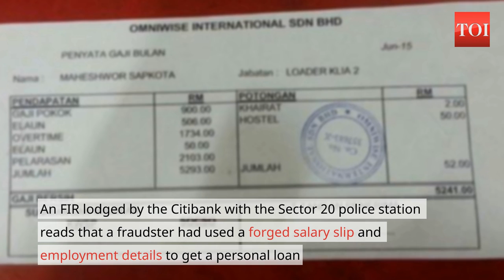Sibling trio dupes banks of Rs 2 crore with fake firms in Noida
Beginning in 2014, three brothers have allegedly stolen more than Rs 2 crores from different banks, by setting up fake data firms over the past five years. The firms had more than 40 employees on payroll and took loans from ICICI Bank, Citibank and several others. It has been discovered that the apart from the firms themselves, even the ‘employees’ that were registered with them, were faked, using false images from Google and other forged details such as PAN card and fake Aadhaar card numbers.